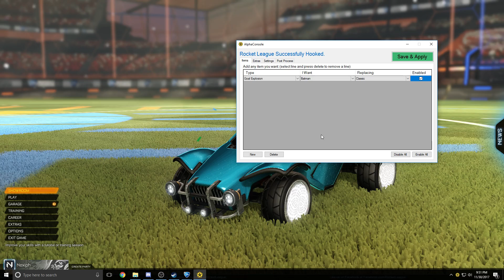NEW "Rizzo Dancing" Modded Goal Explosion! | Custom Modded Goal Explosions! | Make Your Own Decals!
Wanna buy AWESOME Grips And Caps for your joysticks to make you better at ?

Rocket League - Giving A Random Person A Free Biomass!

How To Have A 100% White/Black Octane In Rocket League!

WANT TO SEND ME STUFF? (If i get enough ill start making "Fan Mail" videos :D Send anything and ill show